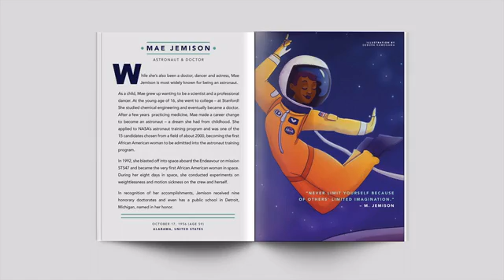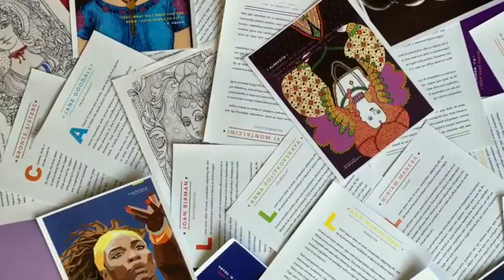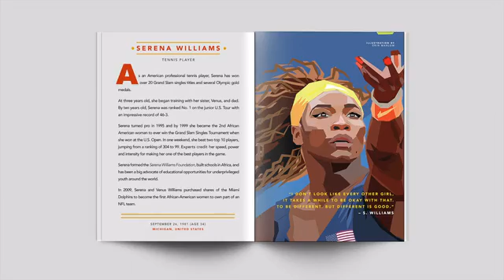You Need to Read This Bedtime Story to Your Daughter-2016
Good Night Stories for Rebel Girls takes readers through 100 illustrated stories of strong, creative, powerful women. That’s the idea behind Good Night Stories for Rebel Girls, a modern bedtime story collection whose Kick starter campaign launched yesterday. Creators Elena Favilli and Francesca Cavallo have both worked in the children’s media industry for five years, and were frustrated by the continuous gender stereotyping that still permeated story narratives.

“We constantly urge ourselves to ‘lean in’ and books on female empowerment proliferate our shelves... but they come too late,” Favilli said in an email. In response to this frustration, they created a collection of stories that features 100 historically important women, from Frida Kahlo to Serena Williams to the Bronte sisters. Each story is accompanied by a full-page portrait, drawn by a famous female illustrator. Their favorite story is one about Hatshepsut, an oft-forgotten female pharaoh.